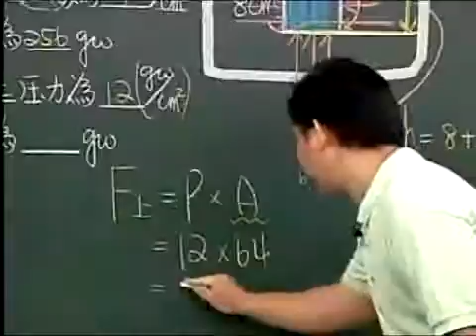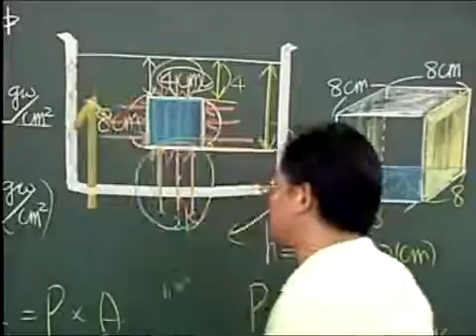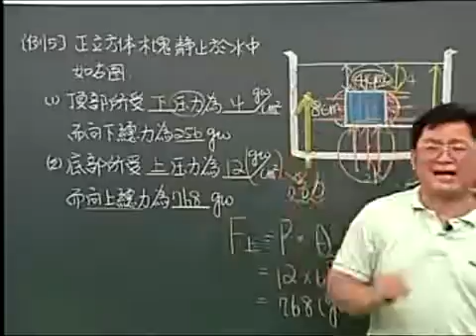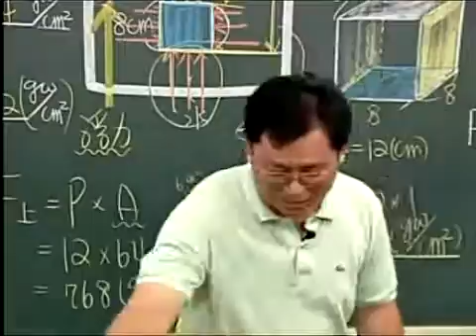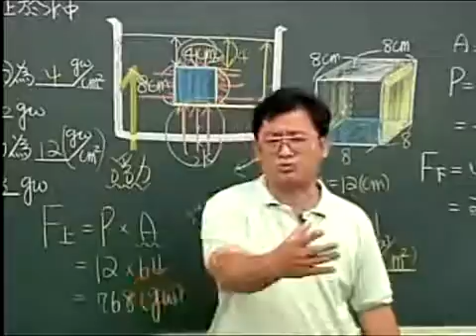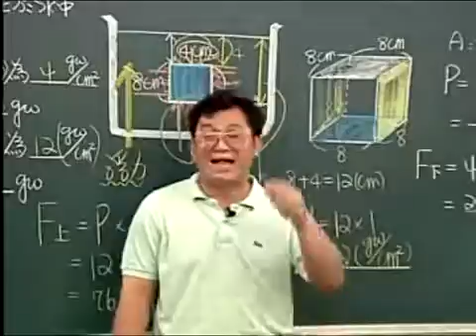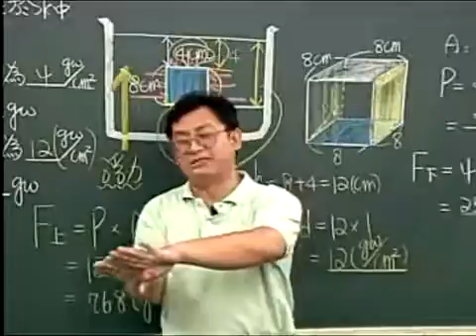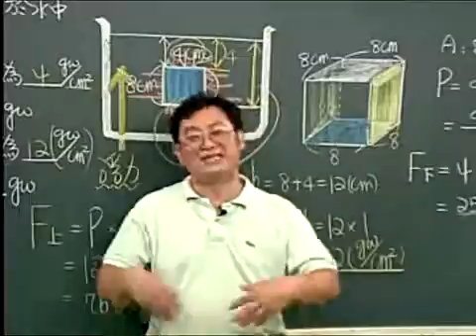劉國興老師國中理化教學光碟 國中理化 國中理化dvd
國中理化名師 劉國興老師上課情形 由游老師教學光碟提供